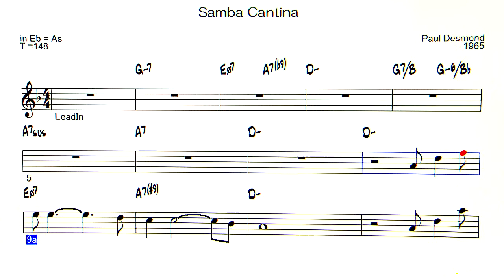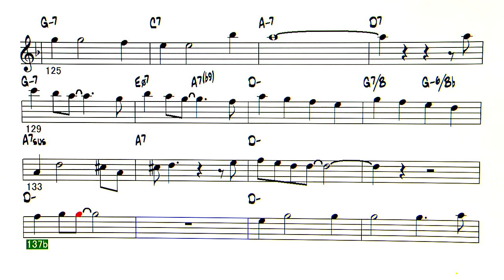Samba Cantina Gt TRIO V2 - ( Eb instrument )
Backing Track - Samba Cantina ( by Paul Desmond - 1965 )
No  Gt. solo
◎Backing Tracks list